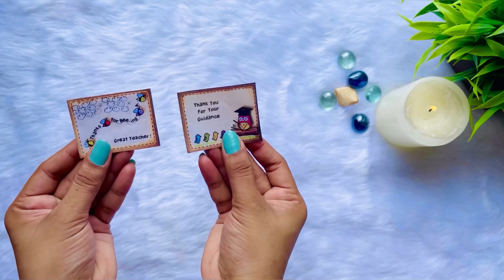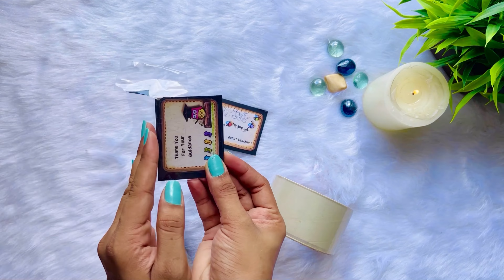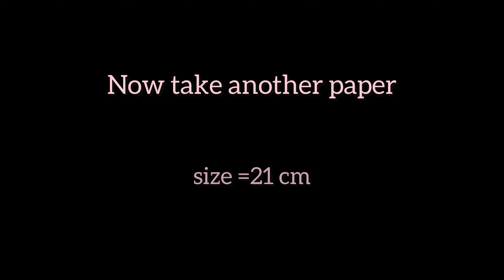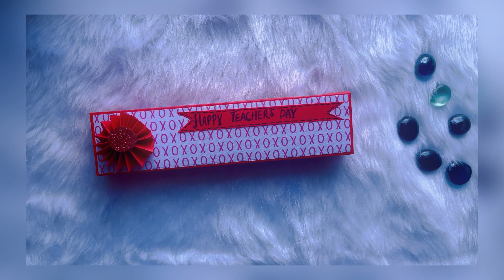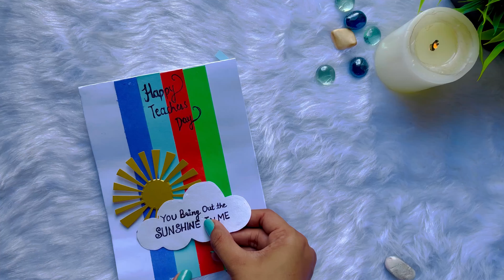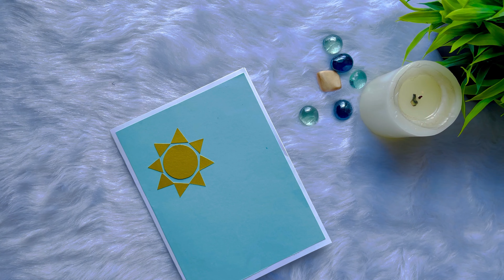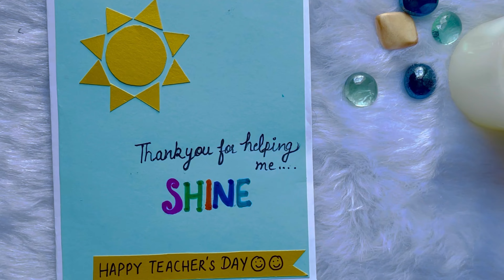5 Teachers Day DIY Gift Ideas | Teacher Day Greeting Card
Today I'm sharing with you guys 5  DIY Teachers day gift ideas anyone can make!

Any queries please comment bellow

Your Acknowledgment and appreciation has inspired me so much

00:00 - Intro
00:47 - Handmade Keychain
02:26 - Paper gift Box
05:06-  Planter
06:41- Greeting Card (Part-1)
07:59- Greeting Card (Part-2)
09:02- End